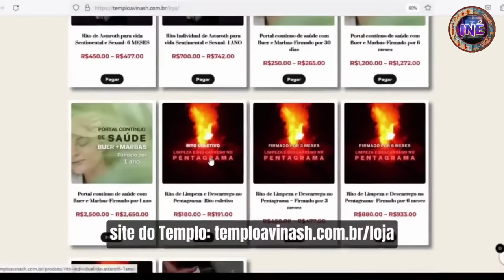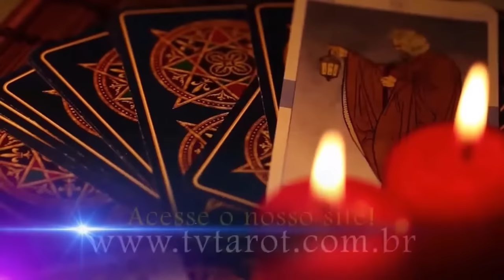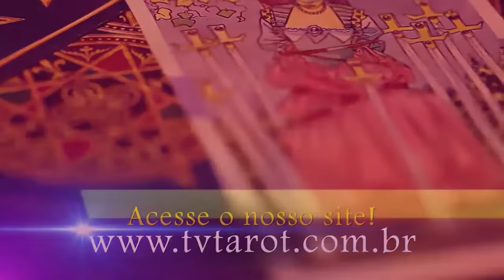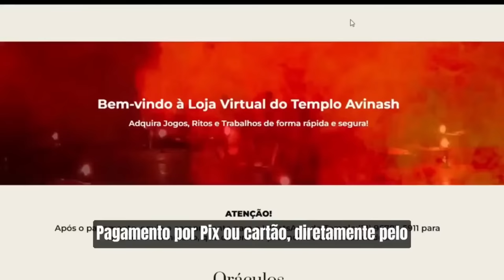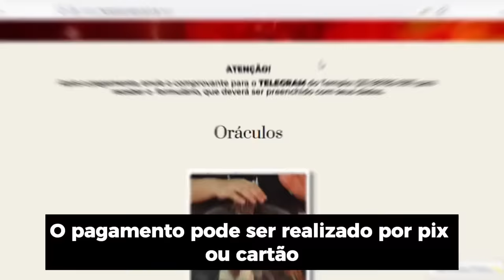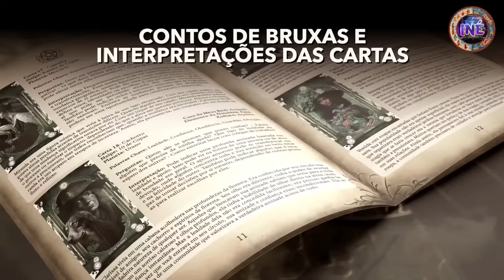CULTUANDO A QUIMBANDA E A UMBANDA - TATÁ ANDERSON MUNHOZ - Isto Não É #423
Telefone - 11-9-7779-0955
SIGA NOSSO INSTAGRAM E FIQUE POR DENTRO DA NOSSA AGENDA E BASTIDORES - @istonaoepodcast_oficial

PRECISAMOS DE VOCÊ PARA CONTINUAR A TRAZER INFORMAÇÕES - NOS AJUDE ATRAVÉS DO PIX 👉🏻 CHAVE PIX - 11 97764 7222- BENEFICIÁRIO FELIPE TORRES

ORIGEM STUDIOS - MELHOR LOCALIZAÇÃO E PREÇO DE SÃO PAULO - GRAVE AQUI SEU PROGRAMA OU PODCAST 📲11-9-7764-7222

CAIXA POSTAL
Endereço: Av. da Liberdade, 1000 - 5° andar - Conj 508
Liberdade, São Paulo - SP, 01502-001

QUER SUA MARCA ANUNCIADA NO ISTO NÃO É PODCAST ?

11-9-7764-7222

ENVIE SUAS SUGESTÕES,
CRÍTICAS, ELOGIOS, AJUDA, OU NOS CONTATE PARA PUBLICIDADE

➡️ Caminhos de Luz
Baralho OS MISTÉRIOS DO BARALHO CIGANO ⬅️

🔱 TEMPLO AVINASH 🔱
Templo Luciferiano de Quimbanda e Goetia

➡️ SACERDOTISA MATILDES⬅️

🔱 Oráculo de Quimbanda, pactos, ritos e magias 🔱

🔱 TEMPLO REINO DE PRÓCULO 🔱
Rituais coletivos, pactos, acordos, iniciações, leitura de oráculo
Curso de baralho cigano, firmeza de prosperidade.
Tatá Leonardo
Canal do YT - Canal TRP

🔱 TEMPLO REINO DE EXÚ MORCEGO 🔱
Consulta oracular, rituais para todos os fins, iniciações e firmezas.
Firmeza de Exú Belzebu para riqueza, prosperidade e proteção de bens.

🃏 TV TAROT 🃏
Leitura de Tarot - 24 h por dia